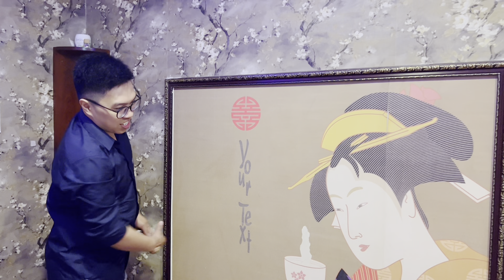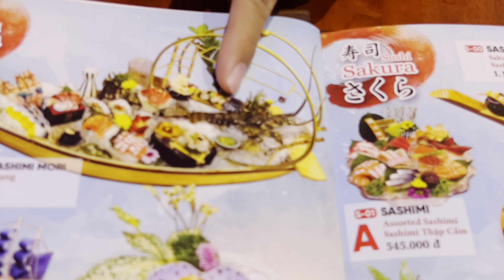mukbang ẨM THỰC TINH HOA XỨ HOA ANH ĐÀO